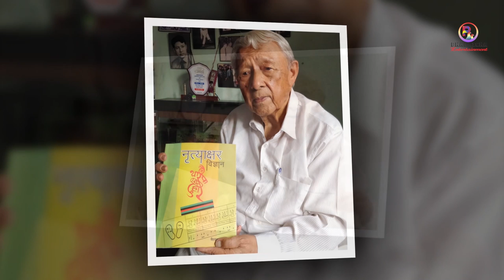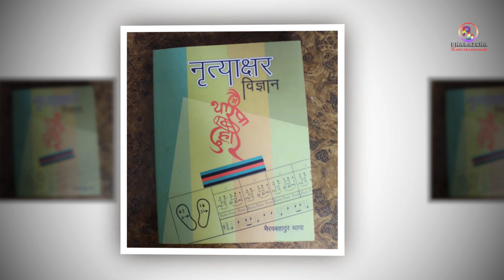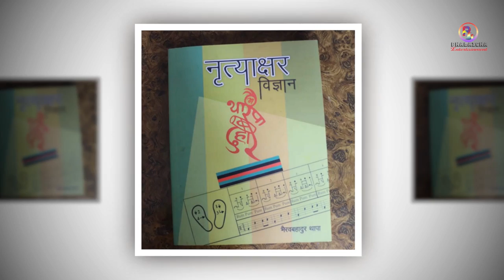नेपालका पहिलो नृत्य निर्देशक, चाँदनी शाहका गुरु –भैरवबहादुर थापा | Bhairav Bahadur Thapa Biography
नेपालका पहिलो नृत्य निर्देशक, चाँदनी शाहका गुरु –भैरवबहादुर थापा | Bhairav Bahadur Thapa Biography | First Choreographer of Nepal

भैरवबहादुर थापा नेपालका पहिलो नृत्य निर्देशक हुन् । उनी नेपालका लोक नृत्यहरूको अध्येता र सङ्कलक पनि हुन् । उनले नृत्य सम्बन्धी ६५ वर्ष अध्ययन गरेर पुस्तक प्रकाशन गरेका छन् । पुस्तको नाम रहेको छ ‘डान्स नोटेसन’ । यस भिडियोमा हामीले उनै भैरवबहादुर थापाको जीवनकथा प्रस्तुत गरेका छौँ ।

Bhairav ​​Bahadur Thapa is the first choreographer in Nepal. He is also a scholar and compiler of Nepali folk dances. He has studied dance for 65 years and published a book. The name of the book is 'Dance Notation'. In this video, we have presented the biography of Bhairav ​​Bahadur Thapa.

Video Clip Credit:
- The Margin

Edit/Audio/Video
- Krishna Udashi

Advisor
Kishor Shiwakoti
Kshitiz Siwakoti
Gaurav Darpan
Leela Neupane
Bishnu Dhital